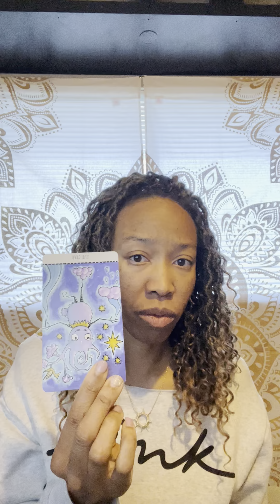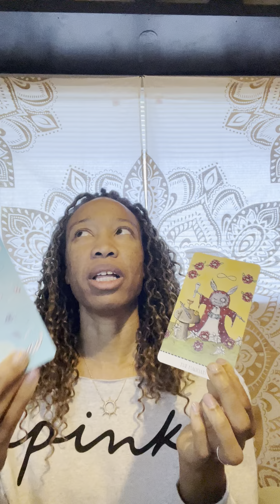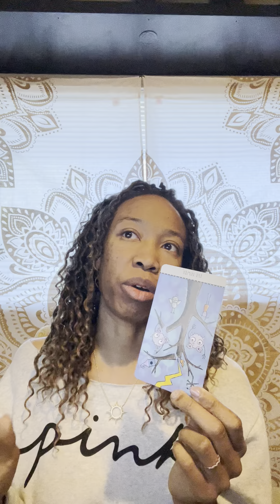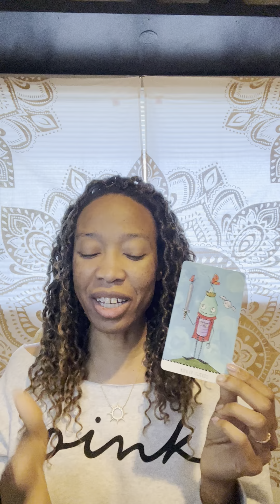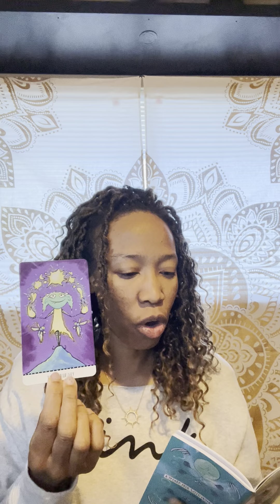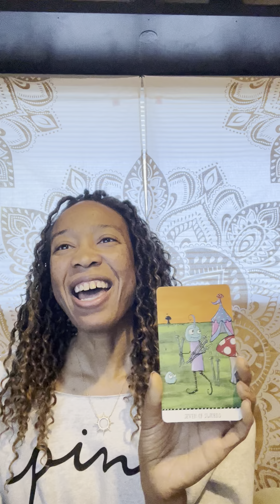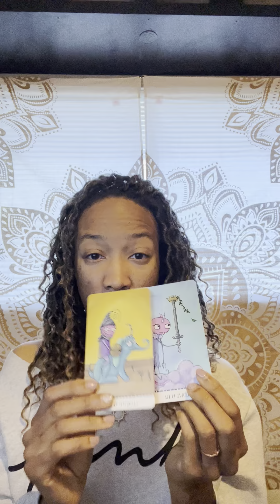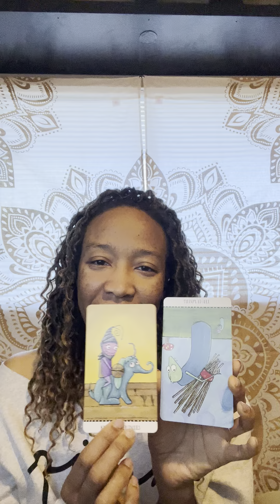Tarot Treat: ♌️🧒 April 10th - 16th